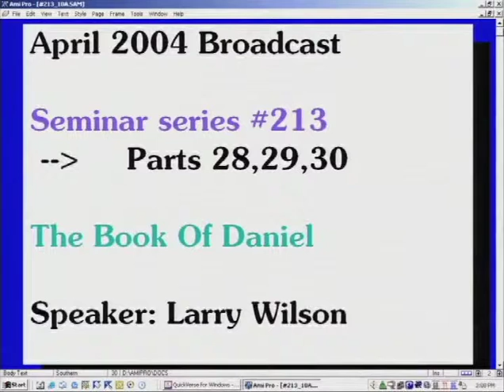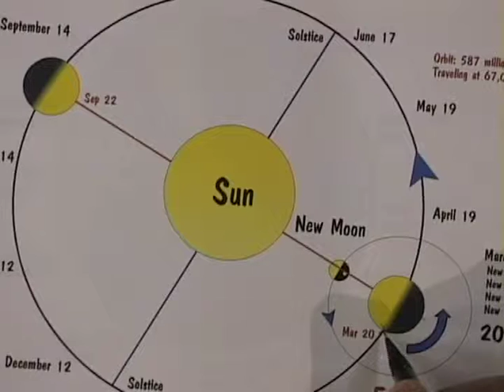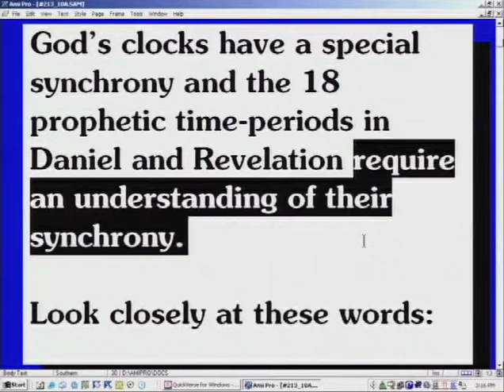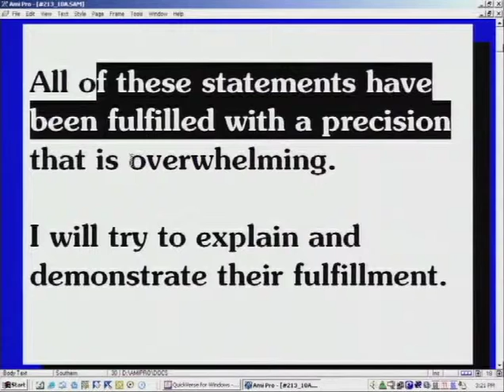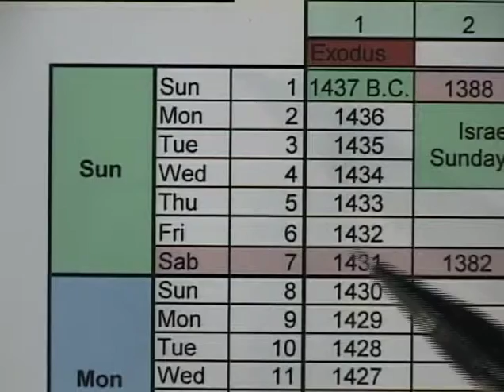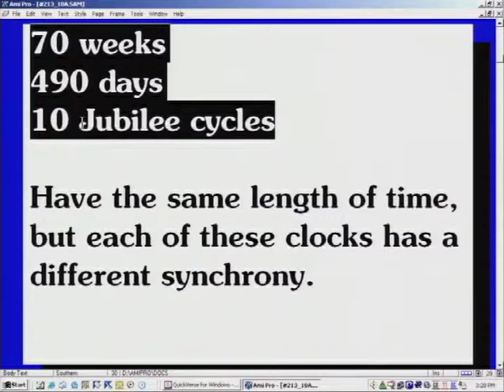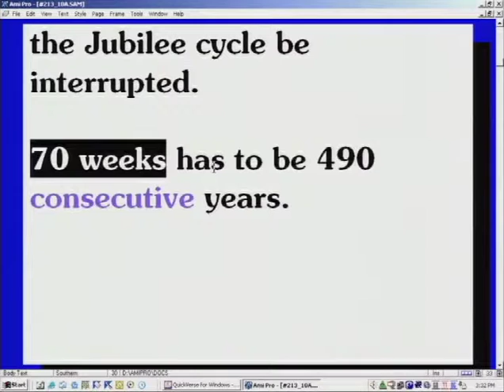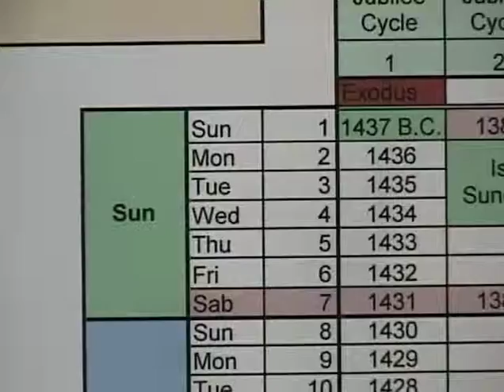Daniel Study (28/54) - At First The Jubilee Calendar Appears To Be More Complex Than It Really Is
The Jubilee Calendar Part 4 - Daniel Study

I think the reason for this is largely because we don't use God's clocks for measuring time today. We use man-made clocks. The Jubilee calendar is very important though, if you want to understand how God measures time in the books of Daniel and Revelation. There are 18 prophetic time periods in Daniel and Revelation, and all of these prophetic time periods operate according to God's clocks, not man's clocks. In other words, they have a very different synchrony.

God's clocks start and stop on a schedule that is unlike the clocks we use today. That’s why it's important to understand God's clocks and their synchrony. As we go through today's study, which is probably one of the most complicated studies I've ever tried to present, I want you to remember this statement: with God, timing is everything.

The reason I say that this is one of the most difficult presentations I've ever given is because this involves so much information, and since you aren't here to ask a question when something doesn't seem very clear to you, I'll charge right on ahead without fully answering a question that you will have. So, as you’re watching this, I hope you will go back and review this presentation until it makes sense to you. I've done my very best to try to make this matter as easy to understand as I know how. So please, review this several times and then, if you still have questions, email and I’ll try and answer any questions that remain.